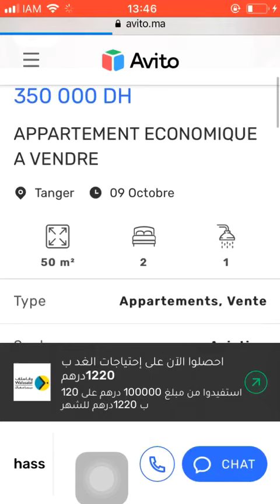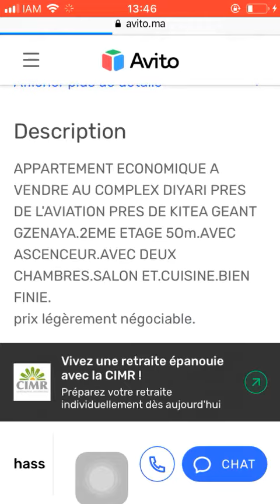House for sale Tanger #1529, Huis te koop Tanger, Maison à vendre